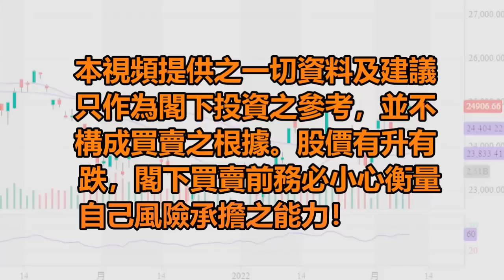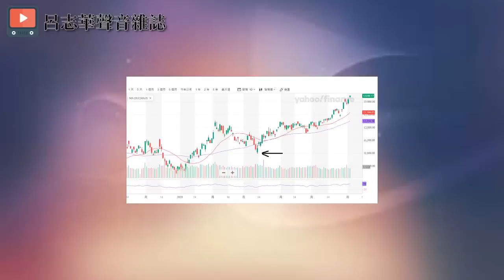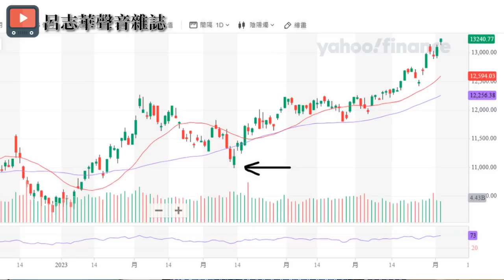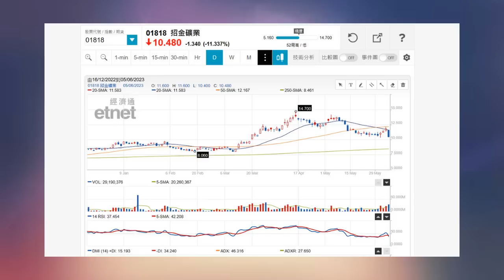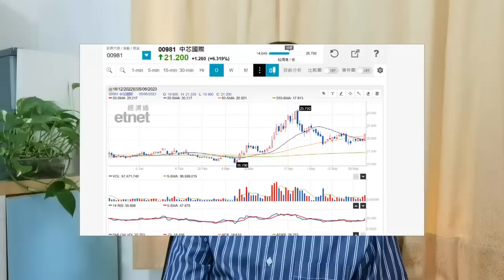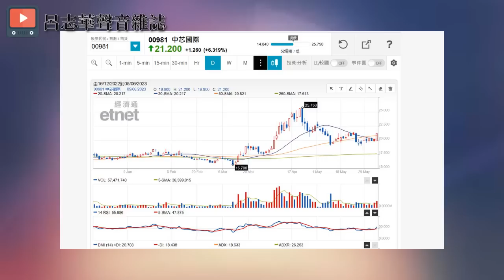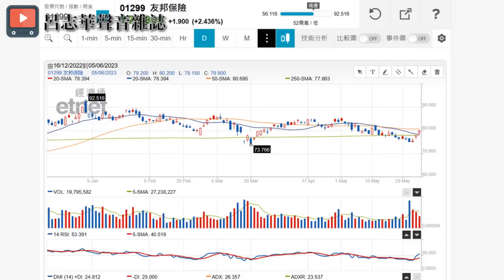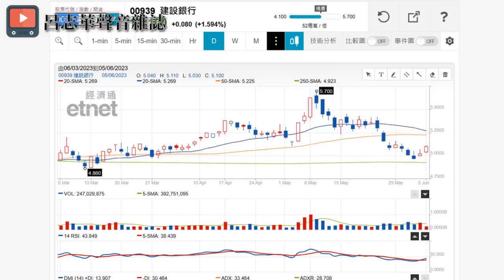【華哥好財經】港股反彈完畢?／金礦股點解大跌?／納指累積升幅巨隨時大跌?／評：騰訊.中芯國際.友邦保險.建設銀行.招金